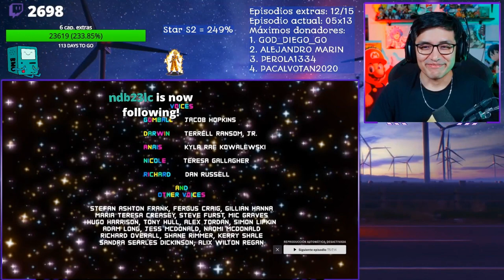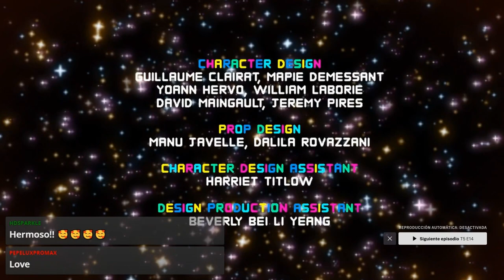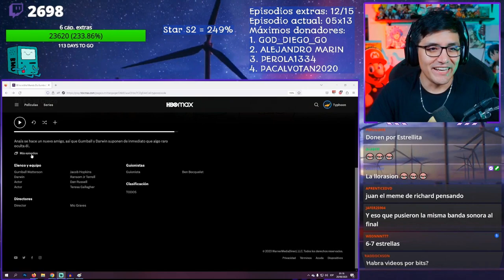JUGANDORCRITICON REACCIONA AL INCREÍBLE MUNDO DE GUMBALL - EL DRAMA